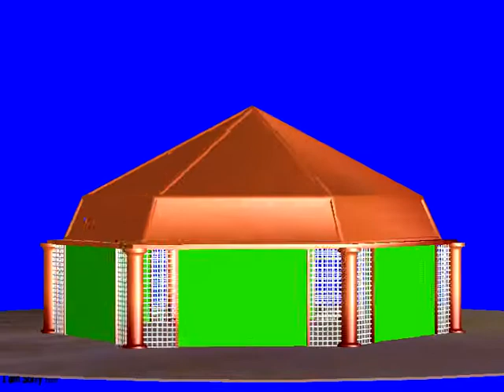Chroma Background Effects | Green Screen Video Effects | Green Screen Motion Backgrounds - No 134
Chroma Background Effects | Green Screen Video Effects | Green Screen Motion Backgrounds - No